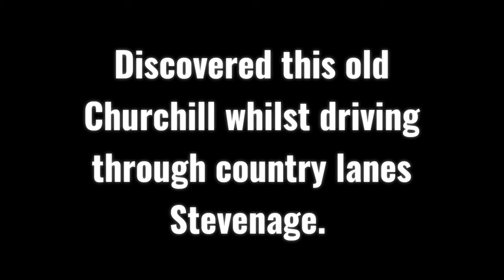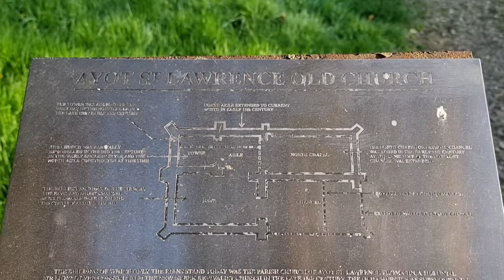Ayot St Lawrence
Old St Lawrence Church is a ruined building in Ayot St Lawrence, Hertfordshire, England. It is protected as a Grade II listed building, and dates back to the 12th century.

The building was partially demolished in 1775 by Sir Lionel Lyde, 1st Baronet, who had acquired a country home, Ayot House, close by. It was replaced as the village's parish church by new St Lawrence Church, a neoclassical structure which Lyde had built on a site slightly further from his house.